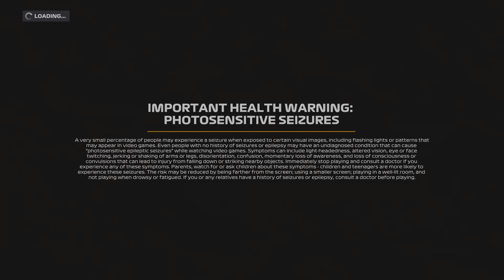F1 2020_20240331125655